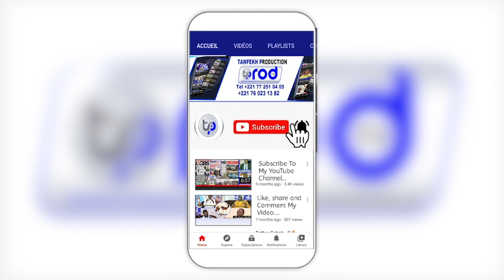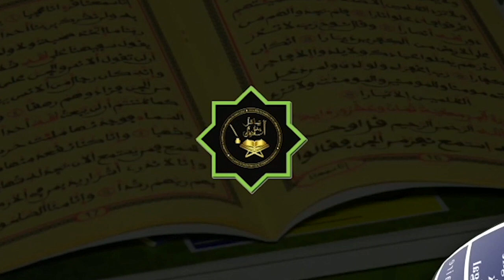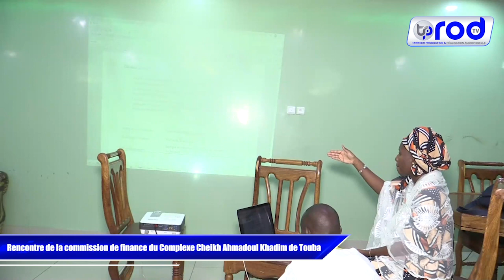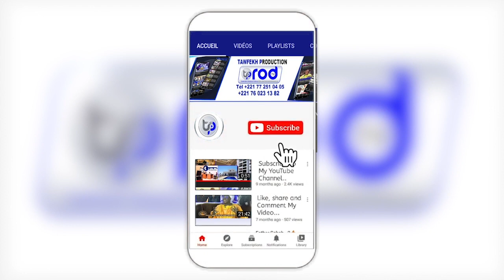CCAK: Rencontre de la commission de finance du Complexe Cheikh Ahmadoul Khadim de Touba